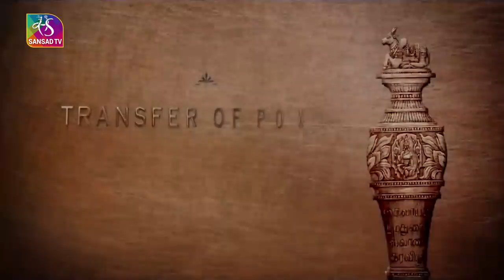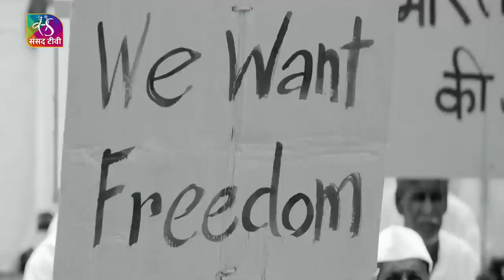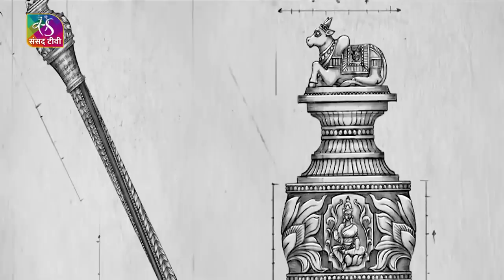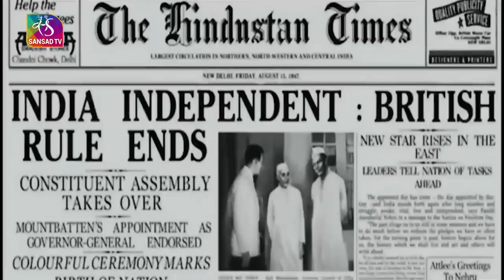The Sengol: The eternal symbol transfer of power to India in 1947 | 24 May, 2023